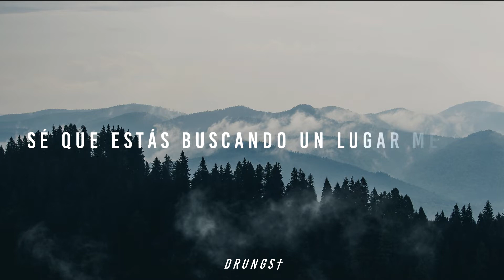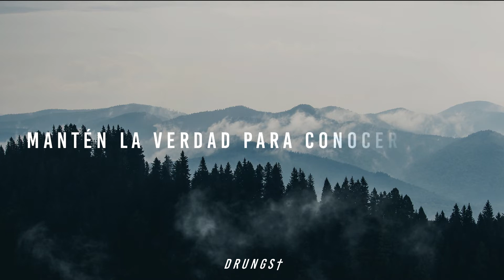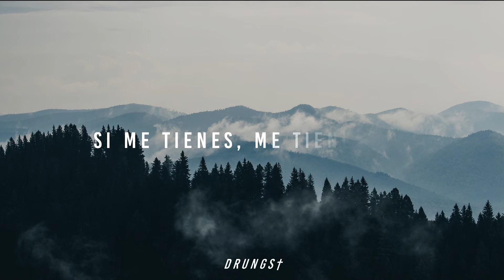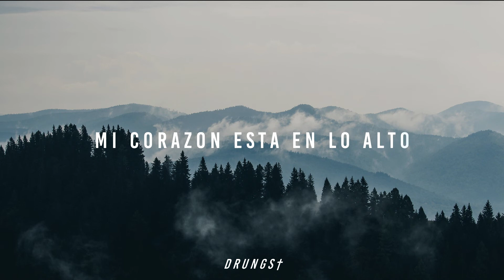Seven Lions - Dreamin' [Sub Español]